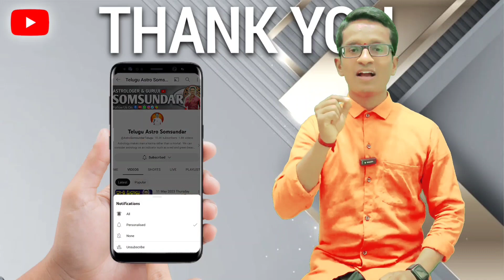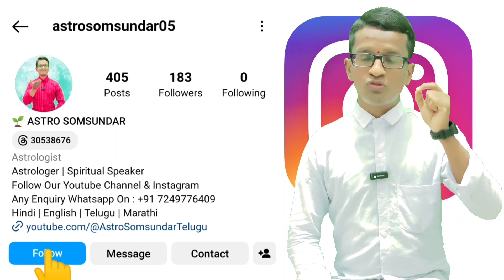మీరు ఏదైతే చేద్దామని అని అనుకుంటున్నారు అది తప్పకుండా చేసి తీరుతారు ఈ ఒక్క తప్పు చేయకండి మేష రాశి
మేషరాశి  మార్చ్ 2023 రాశి ఫలితాలు
పెండింగ్ క్లియర్..
కొత్త అవకాశాలు..

మీరు టెలిఫోనిక్/వీడియో కాల్ అపాయింట్‌మెంట్ ద్వారా గురూజీ సోమసుందర్ జీ ద్వారా మీ సమస్యకు పరిష్కారం పొందాలనుకుంటే, మీరు దిగువ ఇచ్చిన నంబర్‌లో సంప్రదించవచ్చు. శ్రీవిద్యా ఉపాసన సిద్ధి కేంద్రంలోని కుటుంబం మొత్తం మీకు సేవ చేసేందుకు ఎల్లప్పుడూ సిద్ధంగా ఉంటుంది. సంప్రదించండి:- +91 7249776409, 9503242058
📲 READ BLOGS ON BLOGGER :- .

mesha rasi October 2023 rasi phalithalu,
mesha rasi rasi phalithalu,
October 2023 rasi phalithalu,
mesha rasi,
mesha rashi,
aries horoscope,

mesha rasi
mesha rashi
aries horoscope
mesha rasi 2023 rasi phalithalu
mesha rasi rasi phalalu in telugu
mesha rashi rasi phalalu
aswini nakshatra
bharani nakshatra
krithika nakshatra
mesha rasi secrets
astrology
rasi phalalu
important qualities on mesha rasi
mesha rasi characteristics
facts about mesha rasi
mesha rasi predictions
vara phalalu
telugu
2023